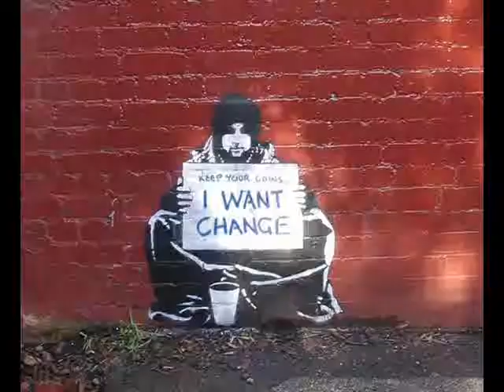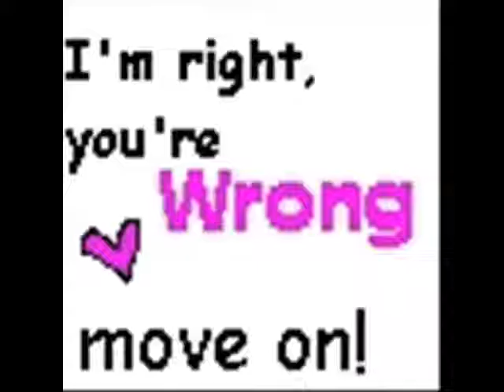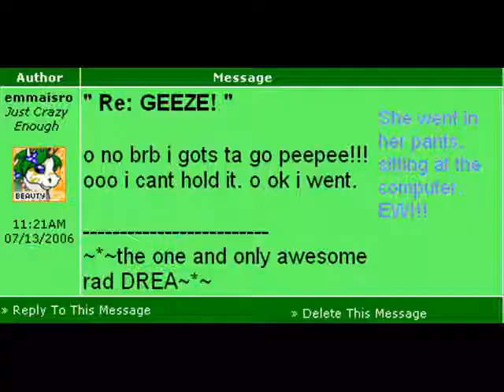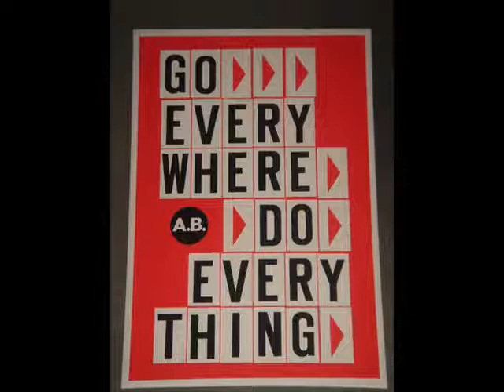Emigrate-Wake Up Video Remix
me and my friend ozbrat1995 made this vid at her house.